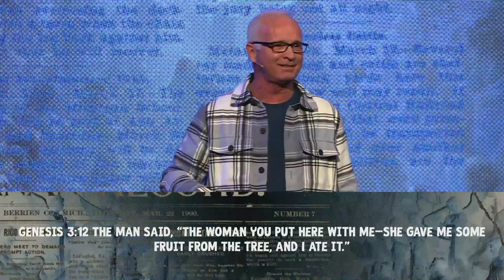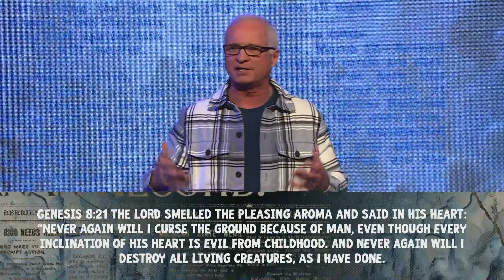We all have Questions | part 1 | Richie Brown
Why does a good God allow pain and Suffering? Pastor Richie dives into the Word of God for us to have a better understanding.